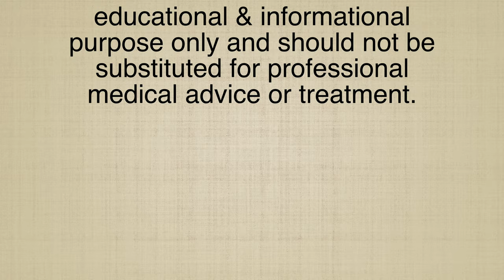RING WORM INFECTION II Homeopathic remedies with Symptoms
Dr Khanna

RING WORM INFECTION